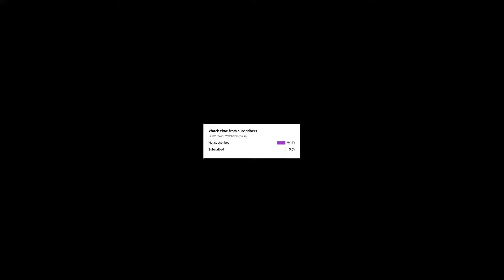RED BALL 4: BEACH BALL VS ALL BOSSES 'Ball Friends' SLOW MOTION GAMEPLAY VOLUME 1,2,3,4,5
Red Alert!

Features:
 - All-New Red Ball Adventure
 - 75 Levels
 - Epic Boss Battles
 - Cloud Support
 - Exciting Physics Elements
 - Groovy Soundtrack